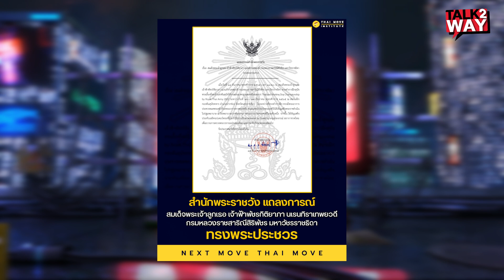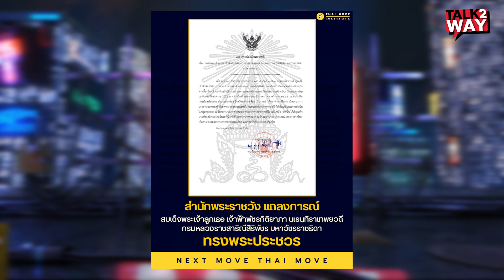สถาบันทิศทางไทย ร่วมเชิญชวน​ คนไทยอธิษฐานจิต ถวายเป็นพระราชกุศล นำโดย​พระอ.อารยวังโส